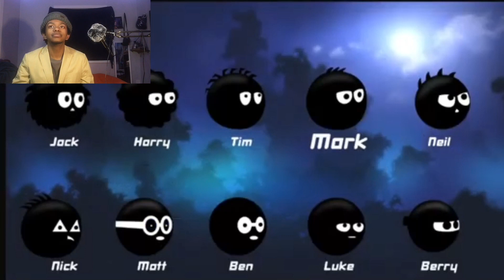Multiversus + Brawlhala = Brawlout